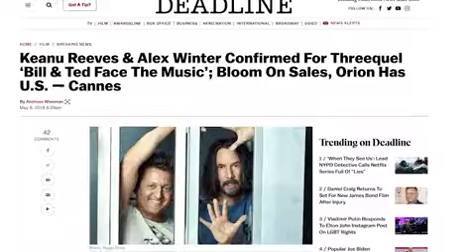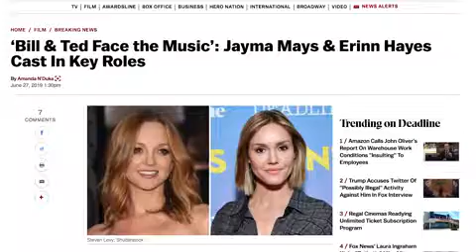What We Know About 'Bill & Ted Face the Music' ... So Far